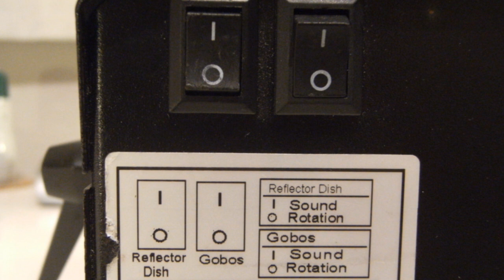Acme Exercet Gobo Effects Light - Demo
This is a video demonstration for the Acme Exercet Gobo Effects Light.

It shows pictures of the outside, and inside of the unit, and a demo of the effects this light produces from different angles.

-18 gobos (12 one colour + 2 bi-colour + 2 four-colour + 2 clear)

-High quality optical system for optimum brightness

-Equipped with 2 switches: Sound activation or continuous rotation on both gobo and colour wheel

Specification:
-Power supply: 230v
-Lamp: A1-231 12v 100w
-Replacement lamp: Lamp12
-Dimensions: 235 x 200 x 120mm
-Weight: 4.6kgs